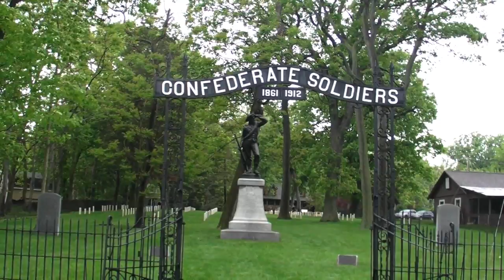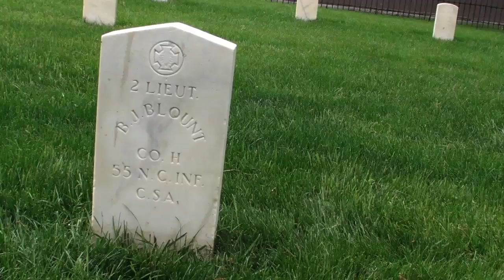Johnson's Island statue one of Ohio's few Confederate monuments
A recent visit to the Confederate Civil War cemetery on Johnson's Island near Sandusky finds visitors and a preservation official opposed to removing the Confederate statue, as was recently done in New Orleans.